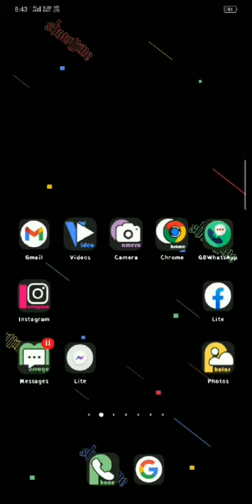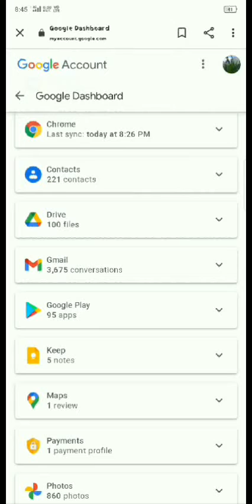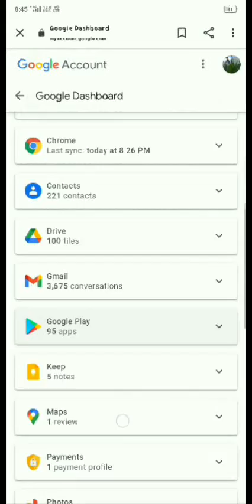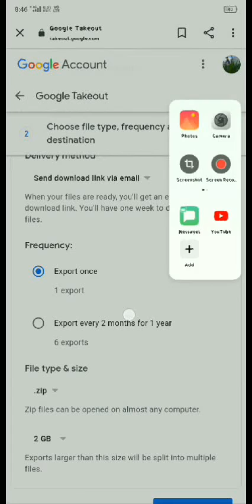How to count photos in Google photos app//. How to save data from Google account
this video is about how to count photos in Google photos app and how to download data from Google account
. please ignore the video quality.next time video will be clear